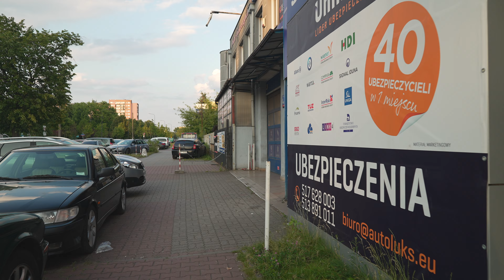Poland, Warsaw, tram 26 ride rom Czumy to Dywizjonu + walk to Biedronka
tram 0:11

June 2023